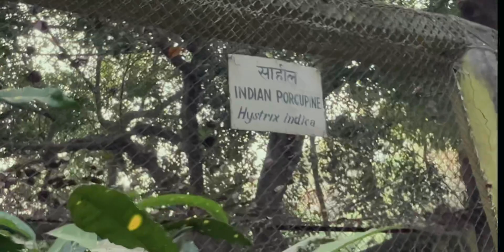Patna Vlog | Patna ka new chidiya ghar | vlog - 15